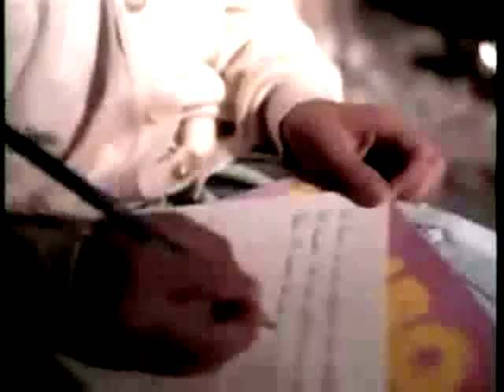Return to Innocence backwards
!yhposolihp ym ton si hahT .oediv sdrawrof a ekil skool adnik ti ,edam si oidev cisum siht yaw ehT